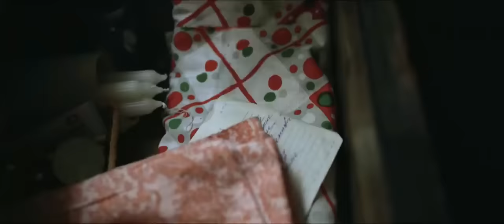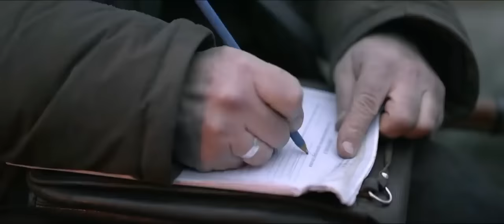ФИЛЬМ ПРОБИРАЕТ ДО МУРАШЕК! УДИВИТЕЛЬНАЯ НАХОДКА В ГЛУХОЙ ТАЙГЕ! Находка! Русский фильм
Старший инспектор рыбнадзора Трофим Русанов, считающий себя «Законом», а окружающих людей — «сволочами и ворьем», волей обстоятельств оказывается в таежном лесу, один на один с суровой природой, за десятки километров от человеческого жилья. Случай, произошедший с ним в заснеженной тайге, круто меняет его взгляды на жизнь…